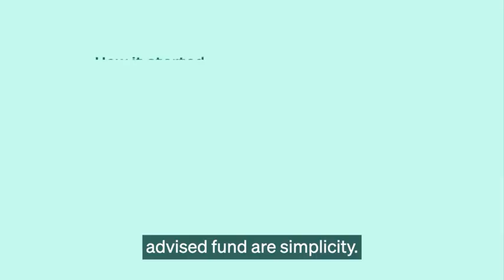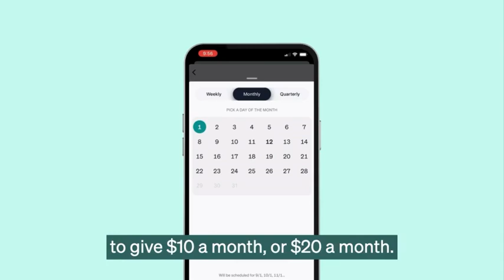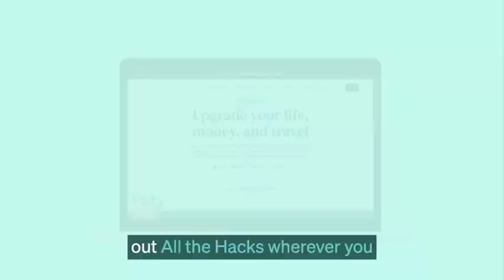Why DAFs Are The Ultimate "Hack" For Giving to Charity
An expert “nerdy optimizer in life” and host of the podcast, All the Hacks,@chris-hutchins has been a Daffy member since the beginning (2021) and in this video, he explains the reasons why he believes DAFs are the ultimate “hack” for his charitable giving needs 💸

In summary, Chris loves the ability to:

🚀 Set money aside for charity & donate while he’s on the go through a mobile app (a Daffy-specific benefit ;D)
📈 Dedicate money for charity that you can invest and grow into a bigger pool of funds tax-free